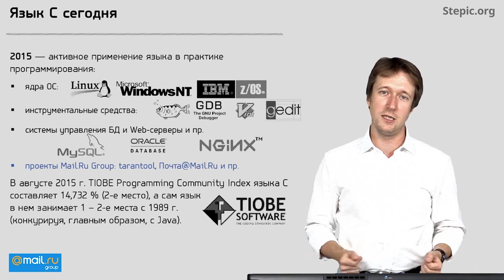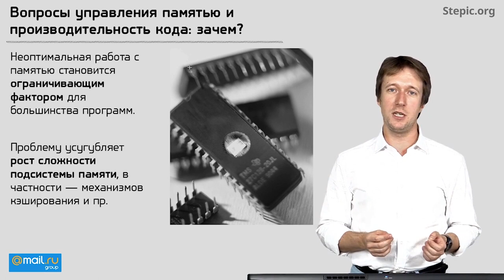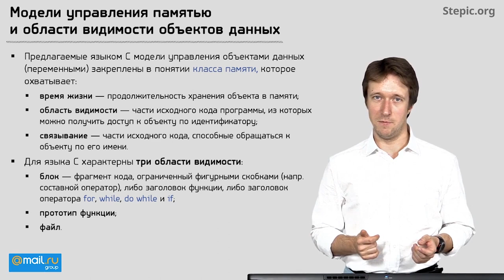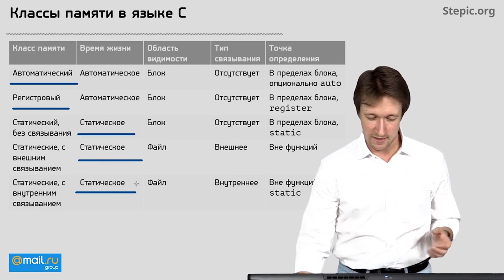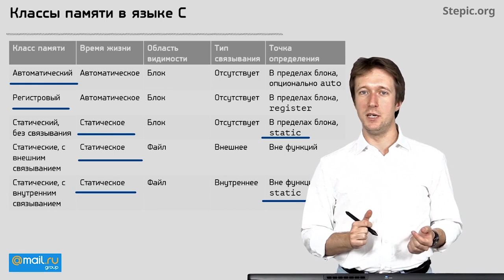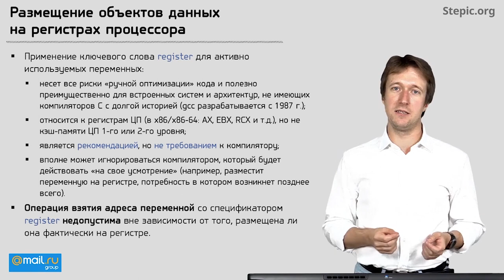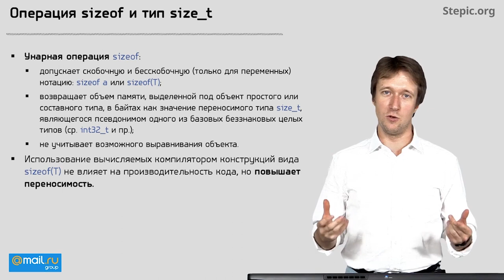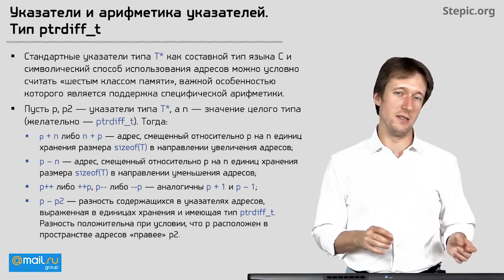Углублённое программирование на С/С++. Лекция 1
Курс «Углублённое программирование на С/С++» для начинающих программистов, владеющих основами языков C и C++. Время прохождения курса: 25 часов.

Курс формирует практические умения и навыки разработки программных систем среднего уровня сложности на языке C++ с применением стандартной библиотеки языка, а также типовых приёмов (шаблонов) объектно-ориентированного проектирования.

На курсе рассматриваются ключевые аспекты эффективной работы с памятью, безопасного программирования, асинхронных вычислений, делается краткий экскурс в возможности диалектов C++11/C++14.

Преподаватели:
• Дмитрий Исайкин — ведущий разработчик в компании Mail.ru Group. Больше 10 лет своей профессиональной деятельности разрабатывал и проектировал бэкенд высоконагруженных проектов (рекомендательные системы, системы сбора, доставки и хранения почты), в основном на C/C++. Последнее время переключился на мобильную разработку под iOS.